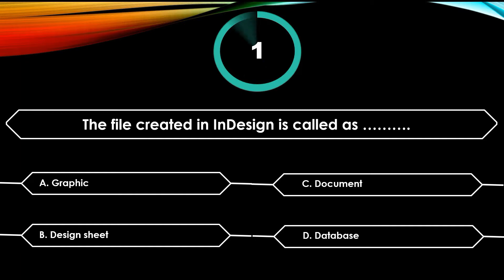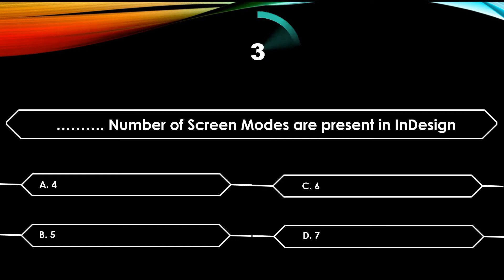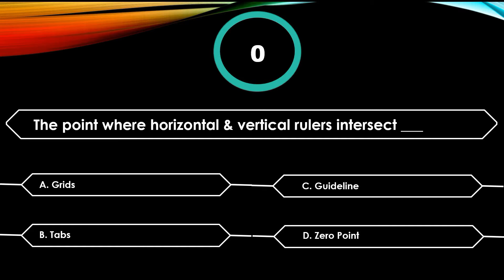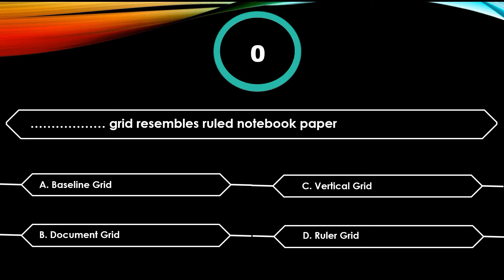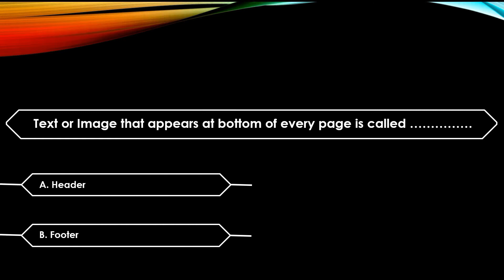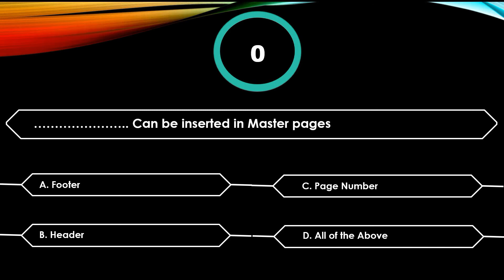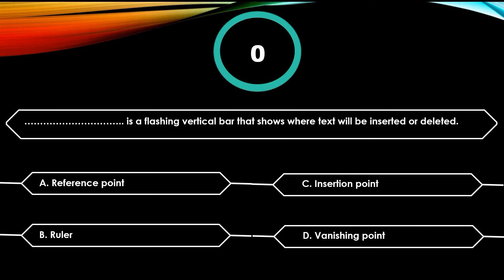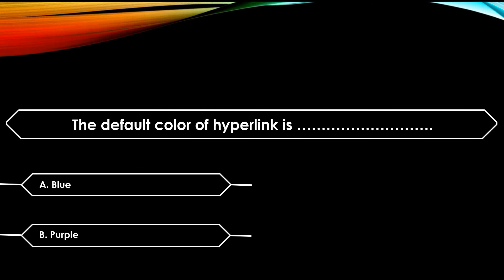QUIZ ON INDESIGN CS6 IN KANNADA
kannada computer
learn computer in kannada Teaching InDesign Toolbox
InDesign in Kannada
InDesign kannada Hi Friends

Here is questionnaire of InDesign basics

After watching comment your answers

Lecture By: Rashmi Mahesh